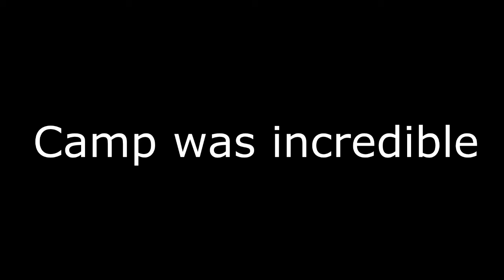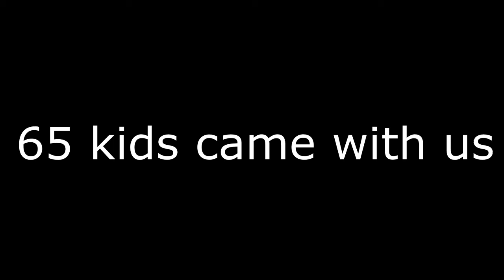Kids camp 2016 Highlight video